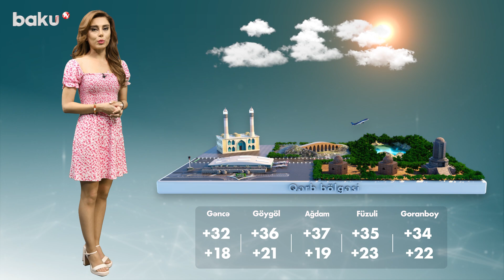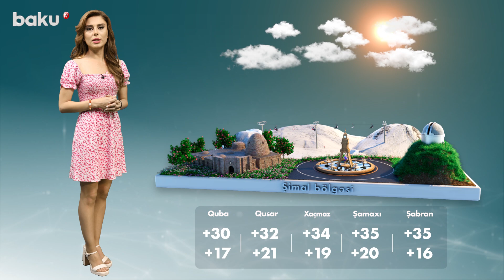Hava Proqnozu 22.08.2022 - BAKU TV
Qarabağdakı antiterror əməliyyatı ilə bağlı ən son görüntü və xəbərləri teleqram kanalımızda izləyin

Hava Proqnozu